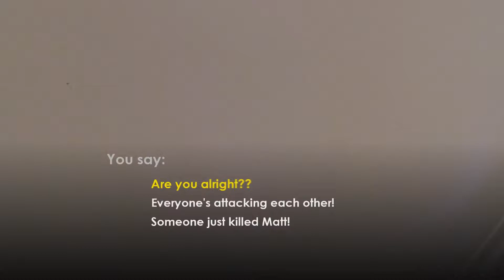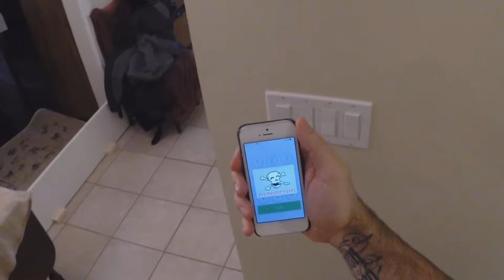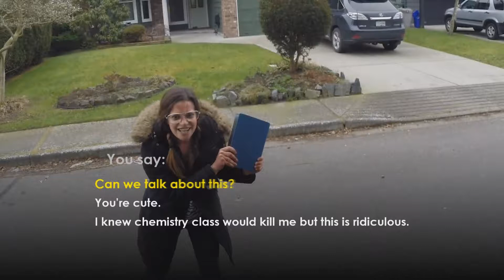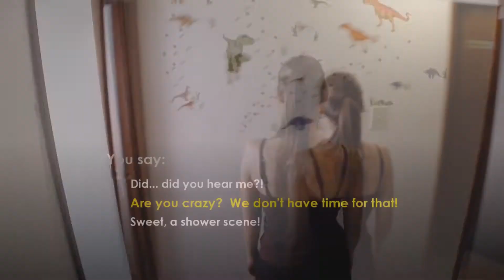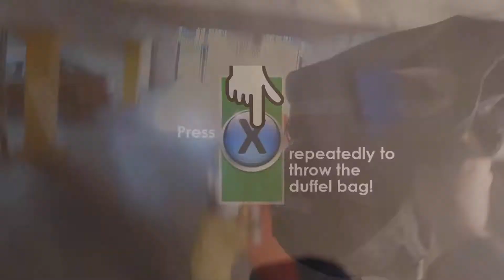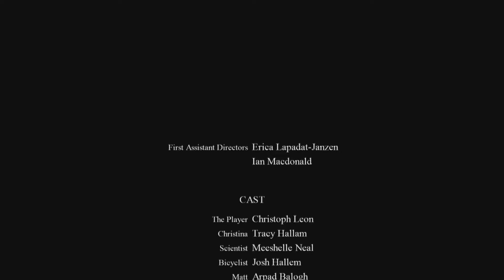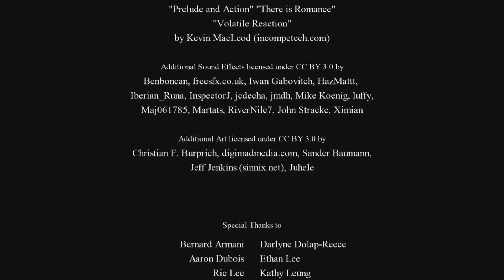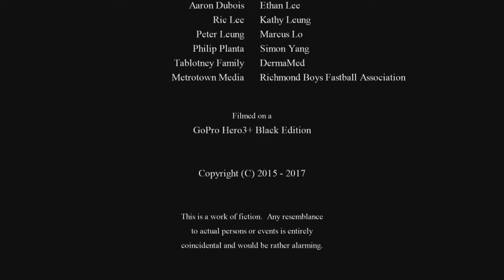Nothing To Do With Jason - Press X Not To Die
This isn't gonna be a video about a meme, I promise. Honestly, never crossed my mind while playing... That's the problem with unscripted videos, eh? Anyway, quirky FMV game where you perform QTEs to not die. Hope you enjoy!